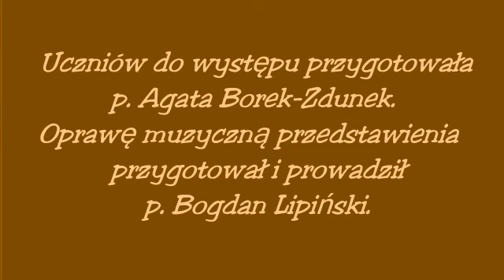Jasełka-Kościół Parafialny w Klementowicach-2012-01-22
Obsada: dzieci ze Szkoły Podstawowej im. ks. kan. Stanisława Rzepeckiego w Klementowicach.